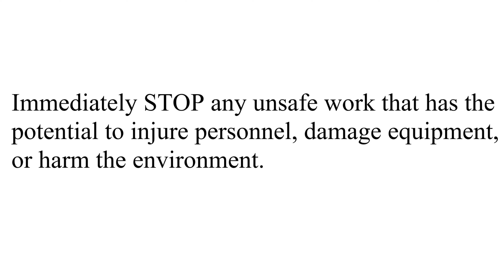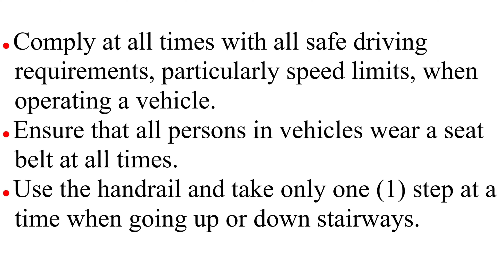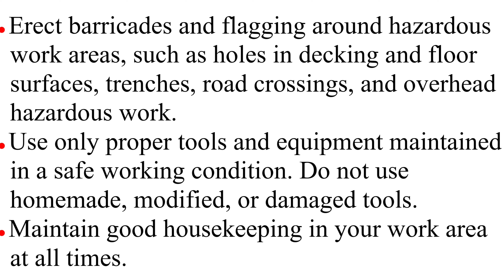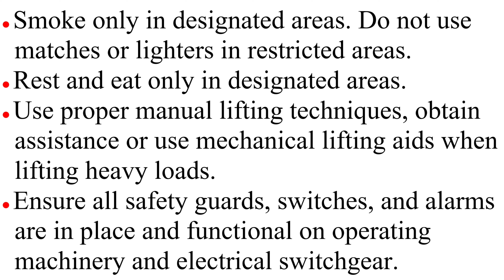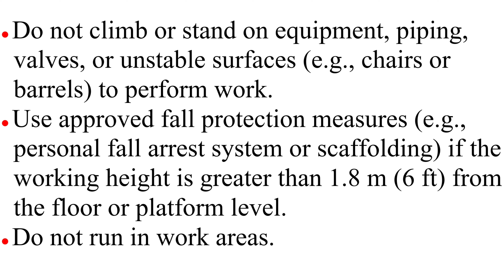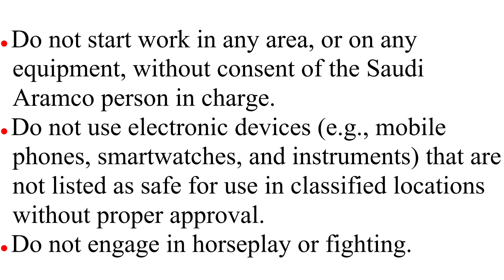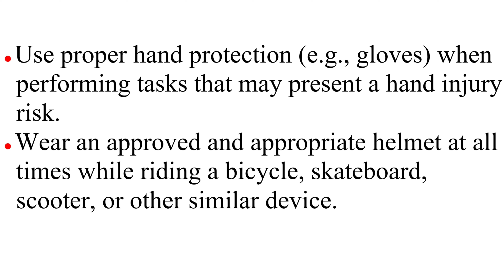Saudi Aramco basic safety rules